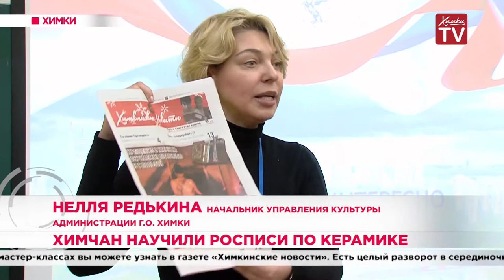Химчан научили росписи по керамике. 22.01.20